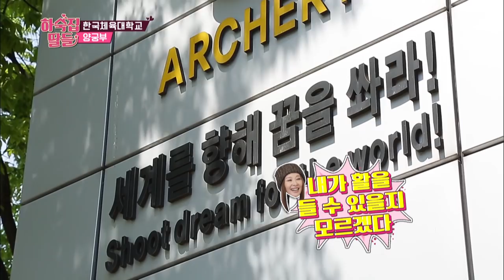Archery battle with the students! Mother Misook finds her talent? [Guesthouse Daughters/2017.05.16]